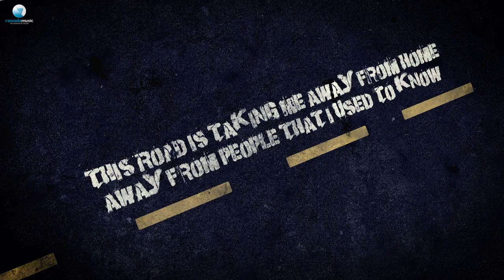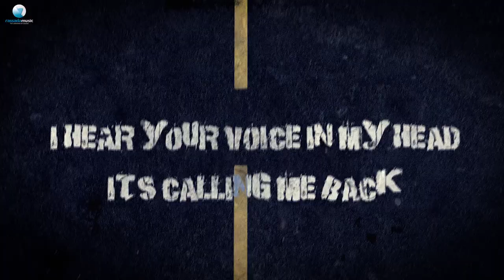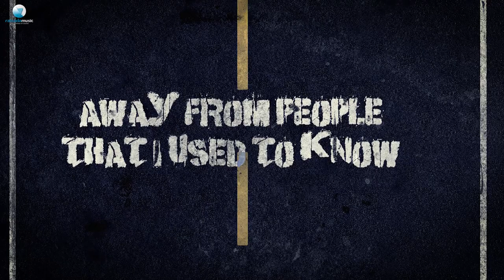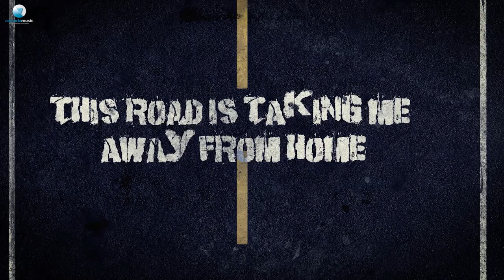LORINA - Away From Home (Official Single/Lyrics Video)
Music & Lyrics by Radu Sirbu & Sianna
Produced by Radu Sirbu for Rassada Music